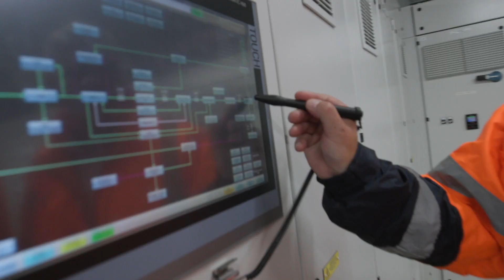Durleigh refurbishment project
We have completed a £50 million project to improve and rebuild Durleigh Water Treatment Centre near Bridgwater as part of our long-term water supply strategy for Somerset.

Work started in 2019 on what was the largest single-value scheme delivered by our Engineering and Sustainable Delivery (ESD) department and the build of two new wetland habitats at the head of Durleigh Reservoir – located west of the treatment centre – was also completed.